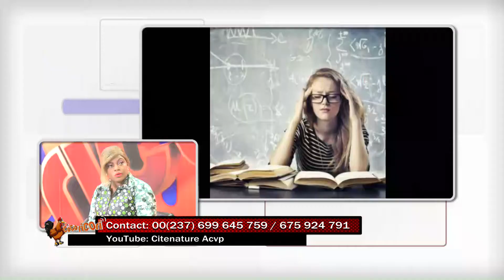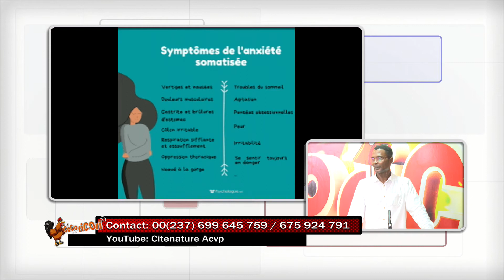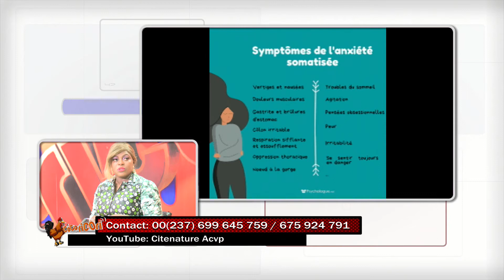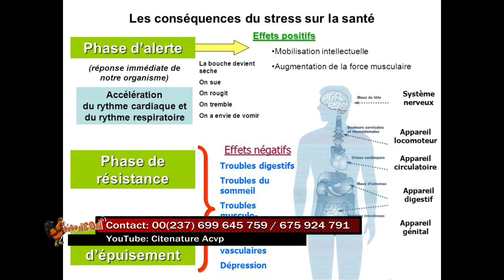ANXIÉTÉ (inquiétude et peur) AVEC DR LARRY NGUEMI STEPHANE